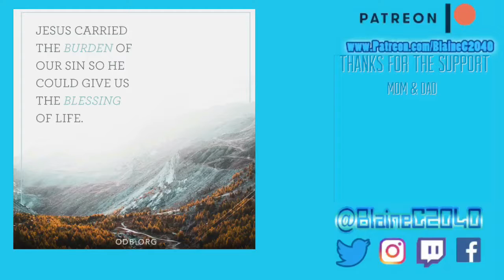🔥House Fires🔥...294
At 12am Rachel woke me up to what was going on in our neighborhood...and it wasn’t good.

WHAT I USED TO CREATE THIS VIDEO….
iPhone 7
FilmoraGo App
PicsArt App
Our Daily Bread App

Questions

Vlog,Blaine,BlaineC2040,Daily